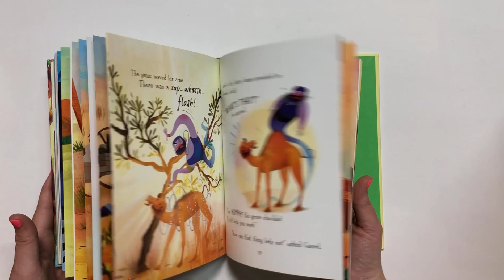Just so stories for little child